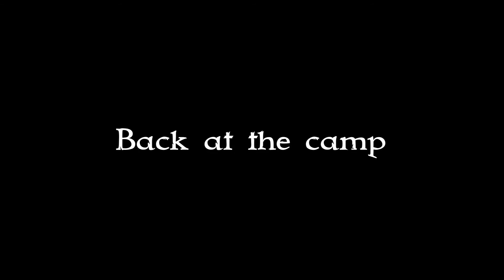Man 👨 moth🦋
This is my first actual movie